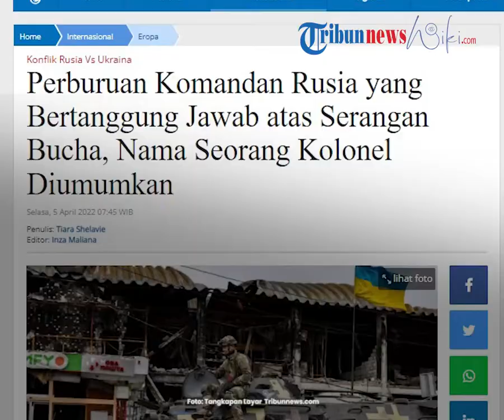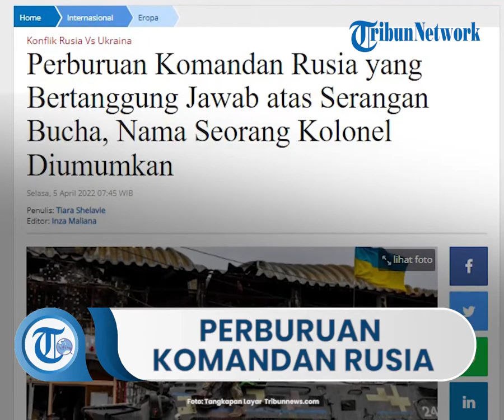Sumber-sumber Ukraina Umumkan Nama Komandan Rusia yang Bertanggung Jawab atas Pembantaian di Bucha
TRIBUN-VIDEO.COM - Komandan Rusia yang bertanggung jawab atas pembantaian di Bucha telah diumumkan namanya oleh sumber-sumber Ukraina.

Dilansir Evening Standard, Letnan Kolonel Azatbek Omurbekov memimpin Brigade Senapan Bermotor Terpisah ke-64 yang menduduki Bucha, kota di wilayah Kyiv di mana para tentaranya diduga membantai penduduk setempat.

Bukti yang berkembang menunjukkan kekejaman di Bucha di mana perempuan dan anak-anak setempat dilaporkan dilecehkan dan ditembak.

Aktivis Ukraina dan detektif web dilaporkan telah mengidentifikasi keberadaan pasukan Omurbekov, yang biasanya berbasis di timur Rusia, dan sejumlah unit militer Rusia lainnya.

Kelompok relawan Tretya Sila melaporkan: "Di Bucha ada unit militer 51460 dari desa Knyaze-Volkonskoye, wilayah Khabarovsk."

"Sebentar lagi semua pembunuh, pemerkosa, dan penjarah ini akan diketahui namanya."

Relawan InformNapalm menyebut Omurbekov adalah bagian dari unit 51460 dari Brigade Senapan Bermotor Terpisah ke-64.

Juga di kota itu, menurut pihak Ukraina, ada pasukan dari beberapa unit Rusia lainnya, meskipun sejauh ini tidak ada komandan lain yang disebutkan namanya.

Apa yang Terjadi di Bucha?

Ukraina menuduh tentara Rusia telah melakukan "pembantaian" di Bucha, sebuah kota di barat laut Kyiv yang baru-baru ini direbut kembali oleh pasukan Ukraina.

Mayat warga sipil ditemukan tergeletak di jalan-jalan.

Mengutip inquirer.net, ini yang terjadi di Bucha.

- Kota yang hancur

Bucha, kota komuter berpenduduk sekitar 37.000 orang di luar Kyiv, serta kota terdekat Irpin, mengalami pertempuran sengit sejak Rusia menginvasi Ukraina pada 24 Februari.

Bucha diduduki oleh tentara Rusia pada hari ketiga perang, tepatnya pada tanggal 26 Februari.

Wilayah itu tidak dapat diakses selama lebih dari sebulan.

Penembakan kemudian berhenti dan pasukan Ukraina baru dapat sepenuhnya memasuki kota itu beberapa hari yang lalu.

Wartawan AFP pada hari Sabtu melihat lubang besar bekas tembakan peluru di blok apartemen, banyak mobil yang rusak dan jalan-jalan yang dipenuhi puing-puing atau kabel listrik yang jatuh.

Mereka yang tinggal di Bucha, terjebak oleh pertempuran yang tak henti-hentinya, kekurangan air dan listrik dan hidup dalam suhu yang sangat dingin.

Saksi mata mengatakan kepada AFP bahwa mereka melihat pejuang Chechnya di tengah pasukan Rusia.

- 20 mayat di jalan

AFP pada hari Sabtu (2/4/2022) mendapati sedikitnya 22 jasad korban dengan pakaian sipil di satu jalan di Bucha.

Salah satunya berada di trotoar dekat sepeda, yang lain membawa tas perbekalan di dekat mereka.

Tangan salah satu korban terikat di belakang dan sebagian besar mayat tersebar beberapa ratus meter di satu jalan.

Mayat lain ditemukan di dekat stasiun, di bawah selimut.

Penyebab kematian orang-orang ini tidak dapat segera ditentukan, tetapi setidaknya dua di antaranya mengalami luka besar di kepala.

Kulit di wajah mayat-mayat itu tampak meleleh, menunjukkan bahwa mereka telah berada di sana setidaknya selama beberapa hari.

Menurut walikota Bucha, Anatoliy Fedoruk, para korban dibunuh oleh pasukan Rusia dengan "peluru di bagian belakang leher".

- Kuburan massal

Mayat 57 orang ditemukan di kuburan massal, kata kepala upaya penyelamatan lokal Serhiy Kaplychniy, sambil menunjukkan kepada AFP parit tempat mayat-mayat itu tergeletak.

Kuburan massal berada di belakang sebuah gereja di pusat kota.

Beberapa mayat tidak dikubur atau dikubur sebagian.

Mereka semua mengenakan pakaian sipil.

Pada hari Minggu, Walikota Fedoruk mengatakan 280 orang dimakamkan di kuburan massal karena mereka tidak mungkin dimakamkan di kuburan yang berada dalam jarak tembak.

"Kami menemukan kuburan massal. Kami menemukan orang-orang dengan tangan dan kaki terikat ... dengan lubang peluru di belakang kepala mereka," kata juru bicara kepresidenan Sergiy Nikiforov kepada BBC, Minggu.

- Jumlah korban

Walikota Kyiv yang pergi ke Bucha pada hari Minggu, Vitaly Klitschko, mengatakan kepada AFP bahwa jumlah pasti korban belum diketahui.

Artikel ini telah tayang di Tribunnews.com dengan judul Perburuan Komandan Rusia yang Bertanggung Jawab atas Serangan Bucha, Nama Seorang Kolonel Diumumkan,